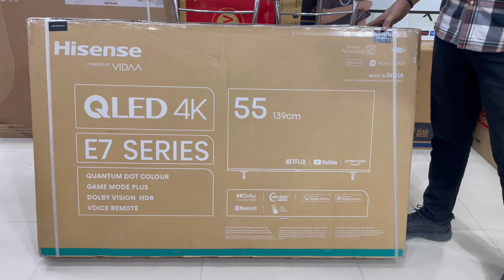HISENSE E7K QLED 55 INCH KYA SACH MAI QLED HAI YA NAHI ?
DIGITAL HUB JAIPUR STORE LOCATION:-

Musician: @iksonmusic